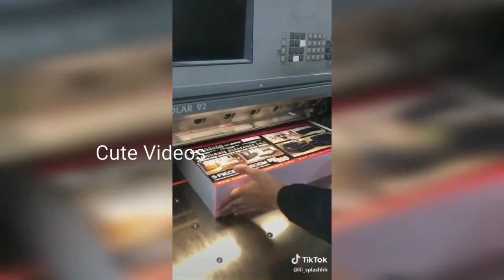Satisfying Video😍 | Cute Videos